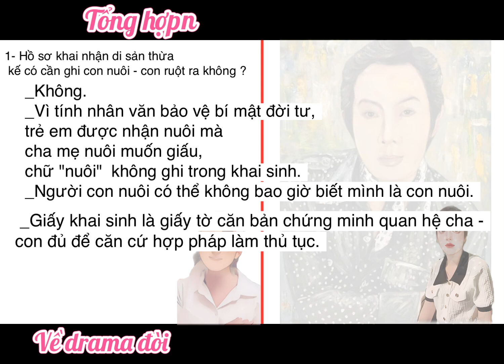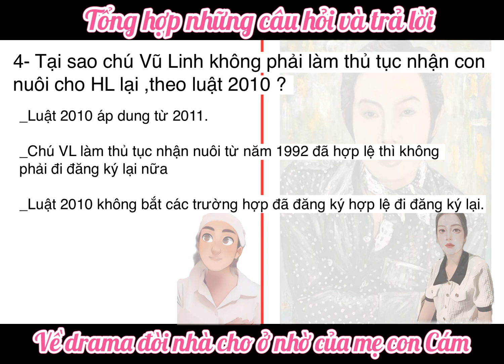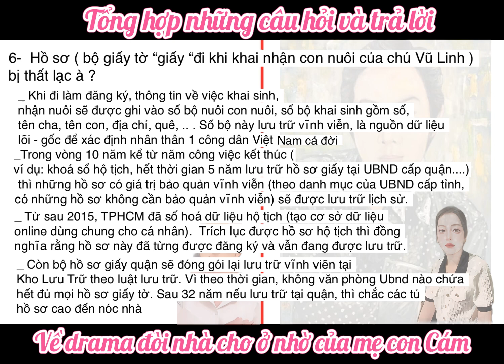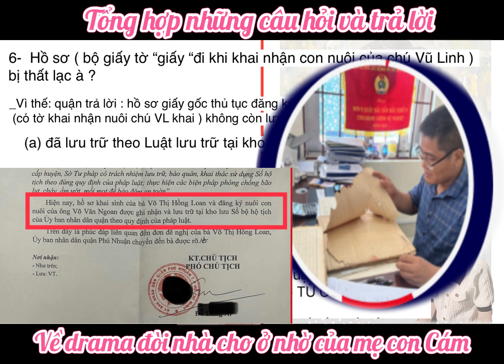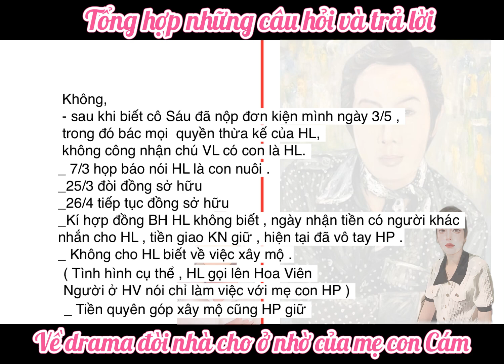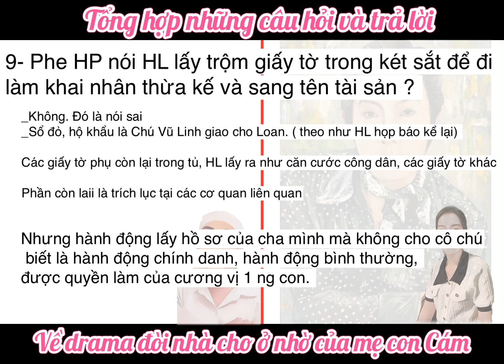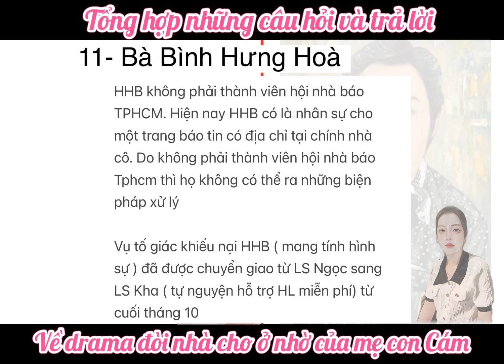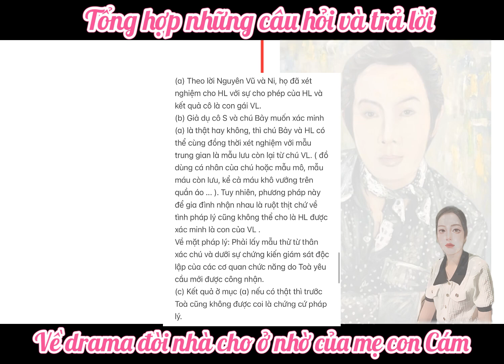Những câu hỏi và trả lời liên quan drama đòi nhà cho ở nhờ .